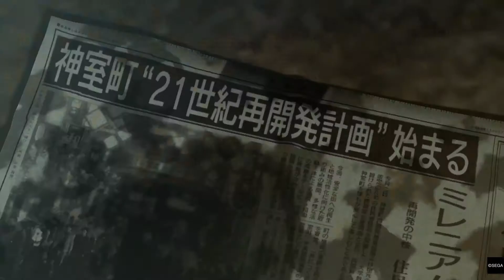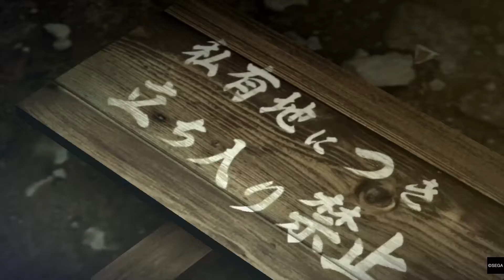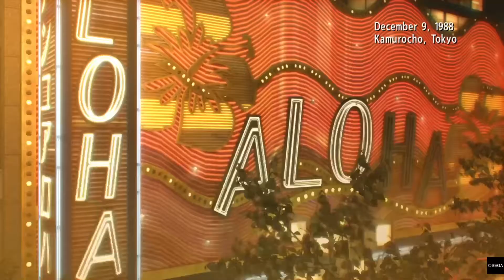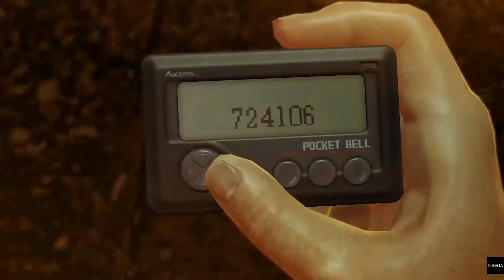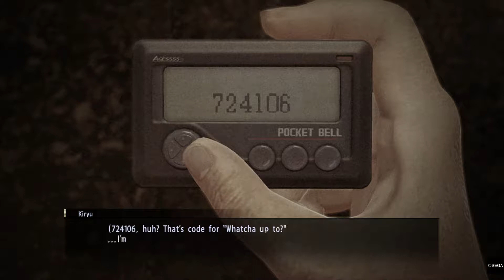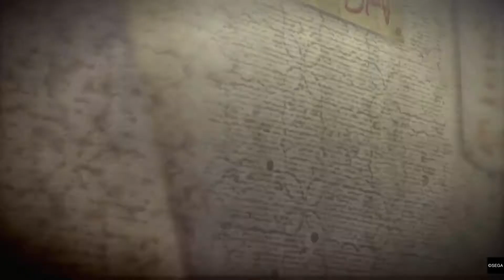Yakuza™ PART 1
This is a game i didn't think i would like